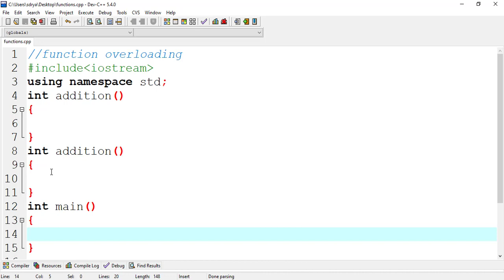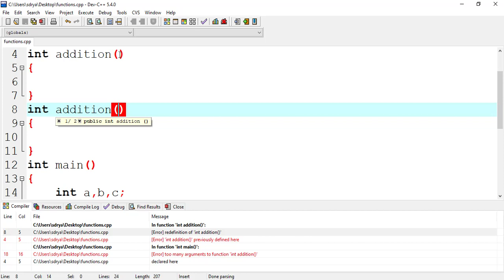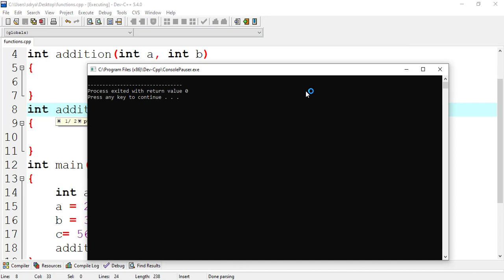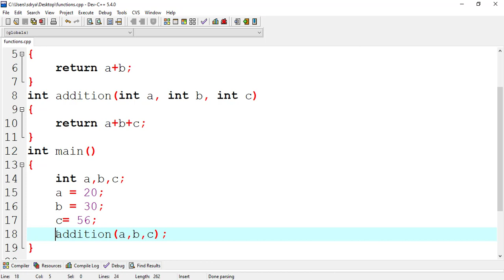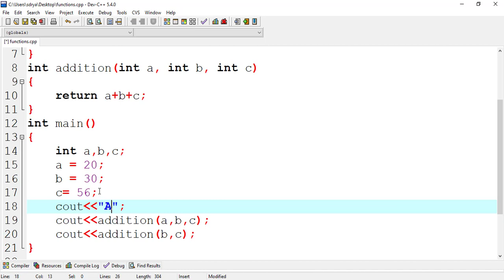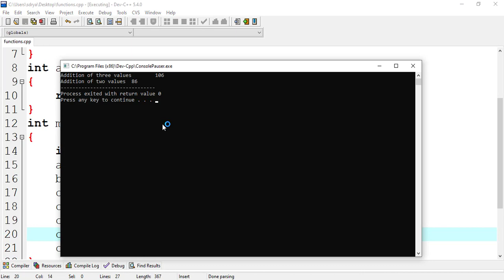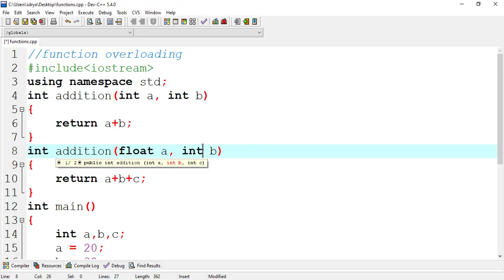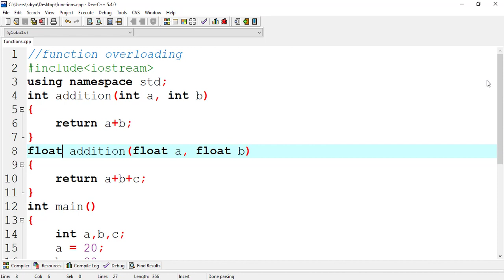Function overloading in c++ (use and benefits of function overloading)